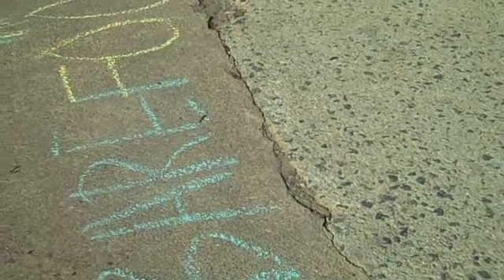UVa's Barefoot 5k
The Barefoot 5k at the University of Virginia for ORPHANetwork...special thanks to The Nicaraguan Orphan Fund and Chaka Marketbridge for their leadership of the event!